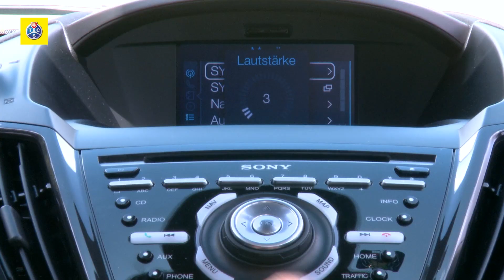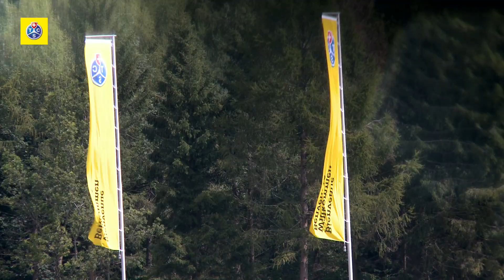Ford Kuga 2013 Titanium - Test de voiture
Le Ford Kuga se profile comme un SUV compact très dynamique et agréable à conduire. L'habitabilité généreuse, le confort de marche ainsi que la traction intégrale en font un véhicule très polyvalent.